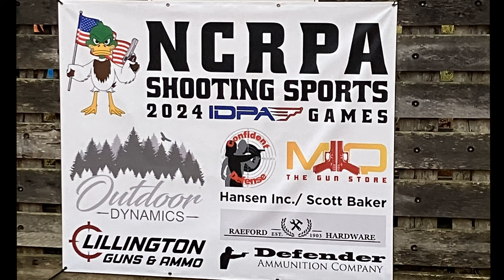Commentary- NCRPA Shooting Sports 2024 IDPA Games at H2O Fowl Farms - Tier 2 Match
My first time trying a commentary track with the video.

The first ever North Carolina Rifle and Pistol Association (NCRPA) IDPA tier 2 sanctioned match held at H2O Fowl Farms and powered by Outdoor Dynamics. The match was a lot of fun and I hope H2O Fowl Farms gets to keep hosting this match every year from now on.

The match being "tier 2" and "sanctioned" by IDPA means every stage is approved by them as well as other requirements that have to be met. Additionally, we got to earn an attendance point for the 2025 IDPA Nationals!

My match results:
9th Place CO/EX (of 12)
32 out of 57 CO Division
43 out of 109 Overall

Gear:
Walther PDP Match (Polymer) 9mm
ZR Tactical Brass Guide Rod & 15lbs Recoil Spring
Federal Syntech Action Pistol 150gr Ammo

for the personal range time and training!